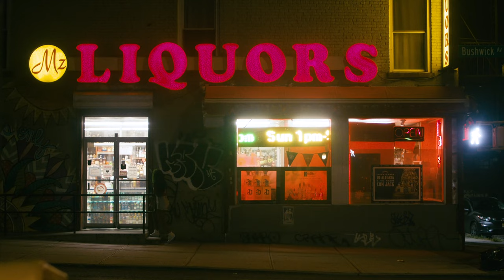Justine Grove - This Cycle (Official Music Video)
Lyrics:
I pray the monster isn’t big
I pray I could fight my way right out of this
But I know that I’m not David and this is a Goliath
I don’t have any faith
I don’t have any confidence to hold me anymore

So I keep running away
And I keep making it harder for myself
And I keep hope that I
And I keep hoping that
I will slowly drown and just fall away
‘Cause the ocean in me screams out loud
Oh I keep going through this
Oh I keep going through this cycle over again

I wish that I wasn’t so blind (I wish I wish)
I wish I could see right past the thing in my broken mind. (I wish I wish)
I wish that my heart of stone would just turn to flesh
And I try my best to just do my best still
Everyone around me always detest

So I keep running away yeah
And I keep hope that I yeah
I will slowly drown and just fall away yeah

Yeah I keep going through this (I keep going through this)
Oh I keep going through this cycle